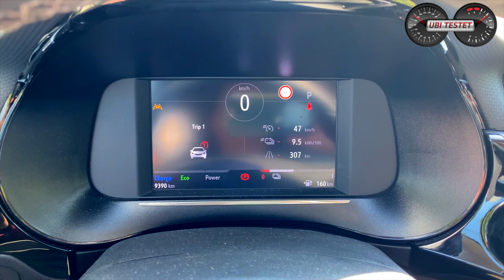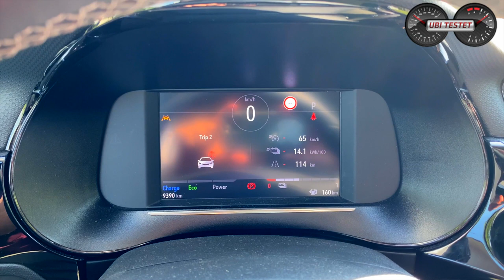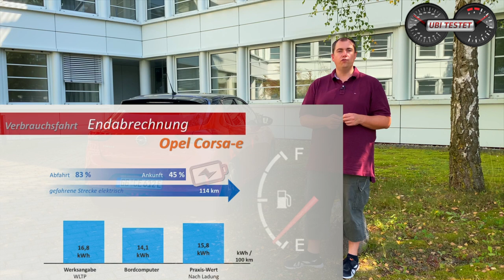Opel Corsa-e Elegance 2020 im Test - Was verbraucht das Kleinwagen Elektroauto wirklich? | Review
Hier tritt heute der neue Opel Corsa-e zum Test an. Er soll zeigen, wie weit er mit seiner 50 kWh Batterie kommen würde und was er im Mix verbraucht.
Auf der Verbrauchsfahrt absolviert der Opel Corsa-e 10% Stadtverkehr, 40% Autobahn mit Vmax 130km/h & 50% Überlandfahrt.
Was verbraucht er am Ende?

Mein Testfahrzeug - Opel Corsa-e Elegance:
EZ 5/2020
km: 9.500km
100kW / 136PS - 260 Nm
1-Gang Reduktionsgetriebe
Leergewicht: 1.530kg
0-100km/h: 8,1s
Vmax: 150km/h
Länge/Breite/Höhe: 4,06m/1,96m/1,43m
Verbrauch lt WLTP:  16,8 kWh/100km
E-Reichweite lt WLTP kombiniert: 337km
Testverbrauch: 15,8 kWh/100km
Akku: 50 kWh
Preis Testwagen: 37.260€

Kamera: Matthias Gill

Opel Corsa-e :
Kraftstoffverbrauch kombiniert 16,8 kWh/100 km; CO2-Emissionen 0 g/km gemäß Herstellerangabe